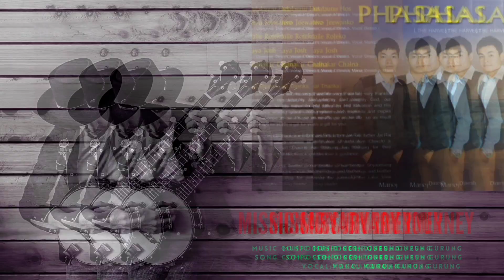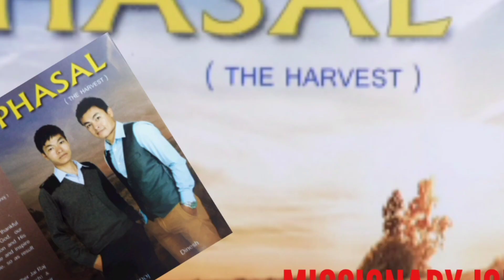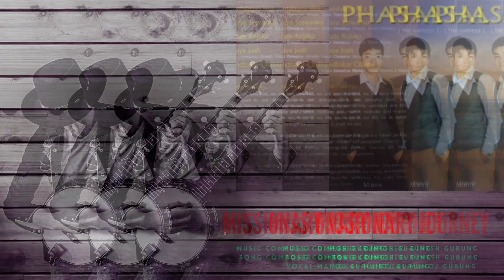बद्लाउनु हाेस मलाई//New song by:Manoj Gurung//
Album: "The Harvest" "फसल"
Song composer: Dinesh Gurung
Singer/Vocal: Manoj Gurung
This song has been included in "The Harvest" "फसल" album.

May good bless us all.